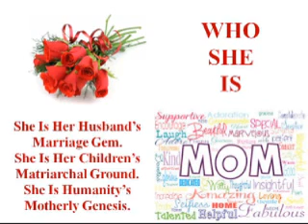WHO SHE IS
The Star of Bethlehem Baptist Church
6274 Scenic Highway, Baton Rouge, LA
Pastor Elect Rev. Lenny M. Young
"Drive In For Mother's" Mother's Day Service Message